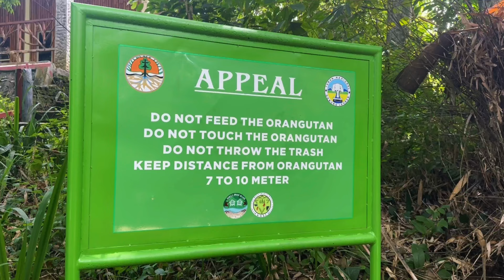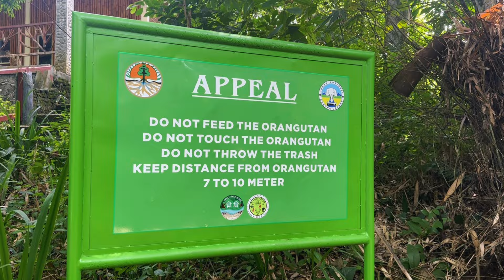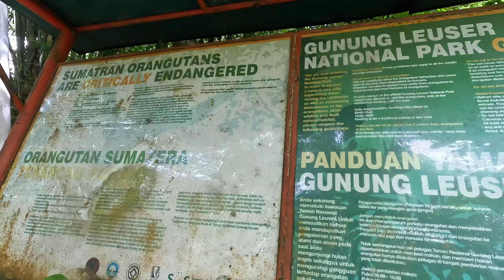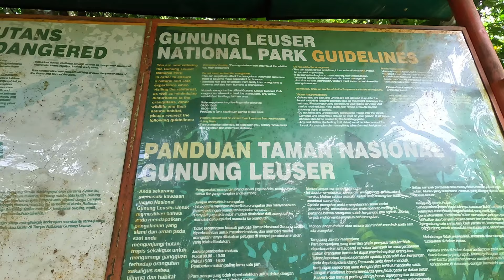Exploring Sumatra: Living With A Tribe & Finding Wild Orangutans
The BEST of Sumatra. This Indonesia travel vlog covers 3 amazing experiences you can have in Sumatra. From trekking in the jungles of North Sumatra in Bukit Lawang finding wild orangutans, to relaxing on the beautiful beaches of the Mentawai Island and then heading back into the jungle for 5 days to live with the Mentawai Tribe.

We had the most incredible time visiting Sumatra, Indonesia. These three experiences are things you need to tick off your Indonesia bucket list.

If you are planning a trip to Indonesia then you have to watch this so you can add all of these amazing experiences to your Indonesia bucket list.

Which of the three experiences would you be most excited about?

Below are some links that will help you plan an amazing trip, save money on your travels and take you to some awesome travel products and camera equipment that we use, love and cannot live without. If you purchase something using any of our affiliate links it does not cost you a single penny extra, and we may gain a small commission which we use to help us bring you more and more incredible content and recommendations.

Please do not feel the need to, but if you do want to contribute to us directly then you can do so

We love making content for you, and these tiny things help us to continue doing that. Even by watching this video you are helping us, so thank you so much from the bottom of our hearts. We hope to continue to bring you amazing travel content for a very long time.

DJI Air 2S Fly More Combo
Sony a7iii DSLR Camera
Tamron 28-75mm Lens
GoPro Hero 12 Black
GoPro Media Mod
GoPro Underwater Protective Case
GoPro Floaty Grip
iPhone 14 Pro
Small Rig 72” Tripod
Lowepro Camera Backpack

⏱️ VIDEO CHAPTERS ⏱️
0:00 - The BEST of Sumatra, Indonesia
0:43 - Finding Wild Orangutans in Bukit Lawang
9:56 - Island Hopping In The Mentawai Islands
17:05 - Living With The Mentawai Tribe
28:06 - More Indonesia Travel Vlogs coming soon